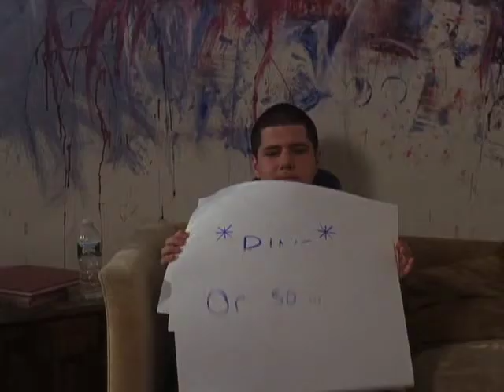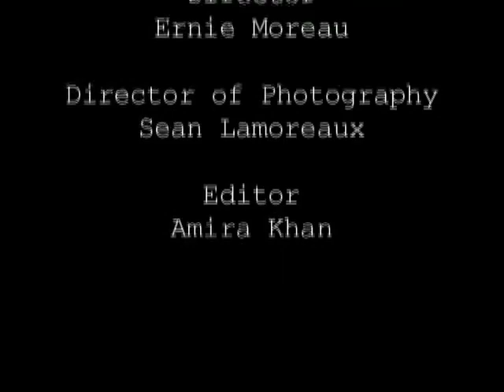PSA: The Social Effects of Smoking Far Too Much Pot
(ROUGH CUT)
Directed by Ernst Moreau
Director of Photography Sean Lamoreaux
Edited by Amira Khan